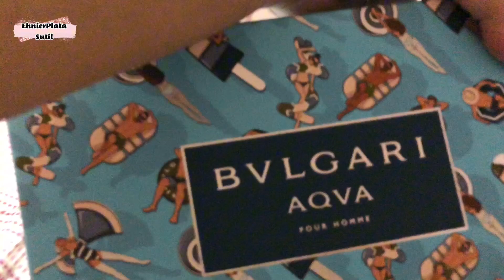Decluttering | Part 1 in Our Room